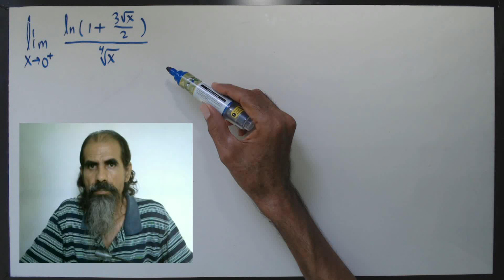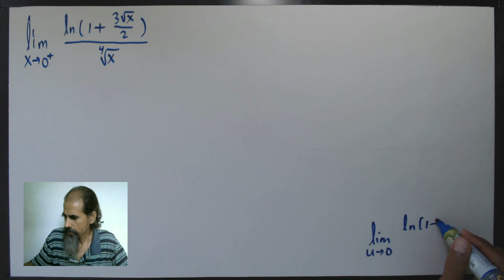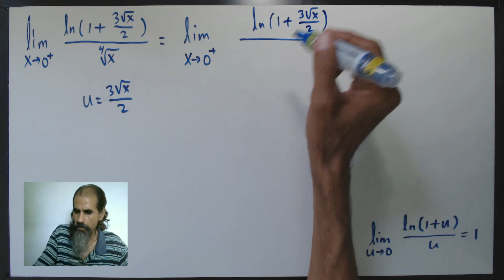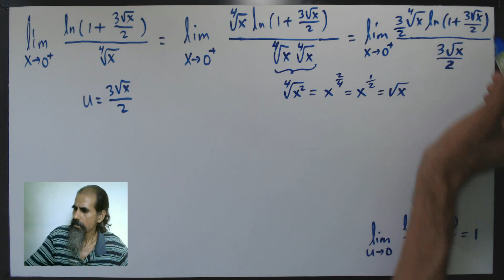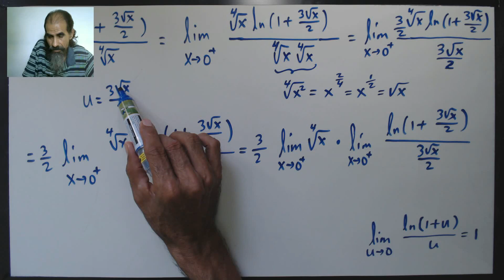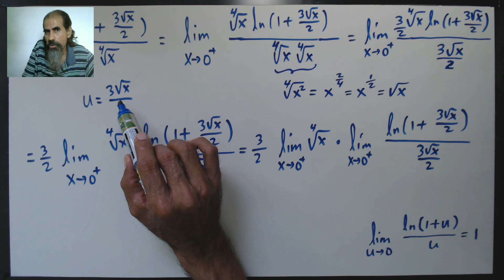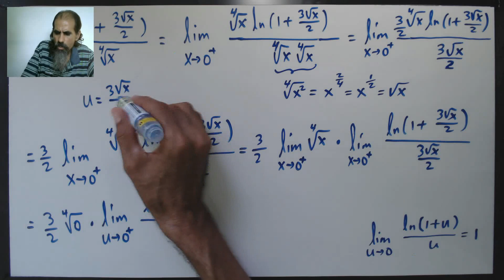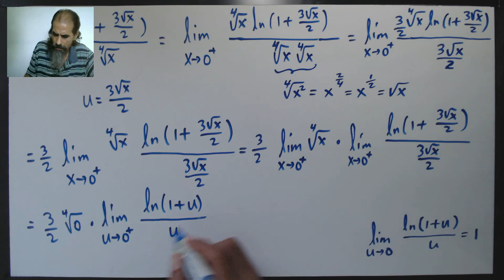limites exponenciales y logaritmicos clase 97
Calculamos el límite indicado. La sustitución directa nos da la forma indeterminada: 0/0. Luego, pensamos en hacer el cambio de variable: u = (3/2)√x. Para ello, requerimos multiplicar tanto el numerador como el denominador de la expresión por: (3/2)√x, con la finalidad de que la raíz cuarta del denominador se convierta en raíz cuadrada. Hecho esto, separamos en la multiplicación de dos límites. Uno de ellos se calcula por sustitución directa. Para el otro, efectuamos el cambio de variable dicho. Esto nos lleva a la respuesta.